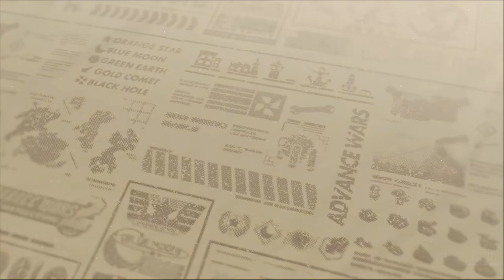AW2 - Mission 24 - The Hunt’s End Sensei / Colin - Classic Campaign | Advance War 1+2 Re-boot Camp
Game: Advance War 2
Mode: Classic Campaign
Map: Mission 24 - The Hunt’s End
CO: Sensei, Colin
Day count: 10
Point: 300 / 300
Rank: S
Advance War 1+2 Re-boot Camp